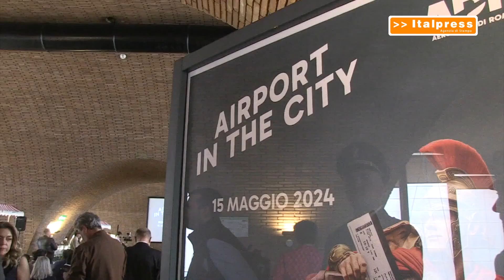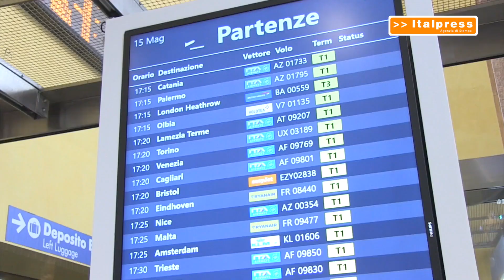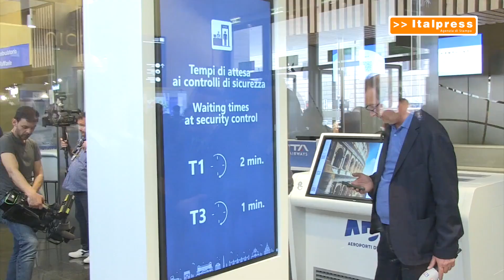AdR, con "Airport in the city" check-in e bagagli a Roma Termini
ROMA (ITALPRESS) - L'aeroporto di Fiumicino arriva nel centro di Roma, dove i passeggeri potranno effettuare il check-in e imbarcare senza costi aggiuntivi il proprio bagaglio da stiva alla stazione  Termini, per poi ritirarlo direttamente a destinazione. È la novità offerta da "Airport in the City", il nuovo servizio di check-in off-airport di Aeroporti di Roma.
xb1/f07/fsc/gtr